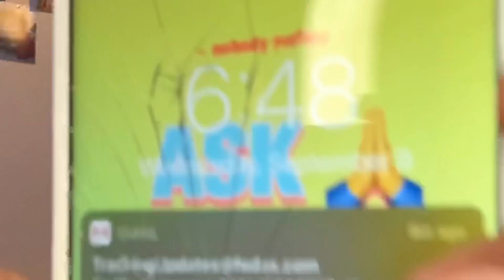UPGRADING MY IPHONE 6 to an Iphone 11 | Iphone 11 Unboxing | UNBOXING MY NEW PURPLE IPHONE 11 (2020)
UPGRADING MY IPHONE 6 to an Iphone 11 , NEW PURPLE Iphone 11 Unboxing

Hi, my name is DeSiree im a 19 years old teen mom from Texas.

My Name Is DeSiree. I'm a teen mom from Texas and I just wanna have fun!